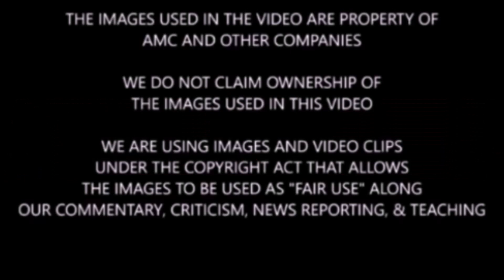The Walking Dead 10x2 Question - How Is Alpha Not Being Attacked By Walkers? Walker Guts Trick?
Spoiler warning for TWD & Fear TWD. We discuss, question, and highlight the ability to blend in with walkers, Alpha & Lydia in TWD 10x2, the walker guts trick on TWD & Fear TWD, and more.